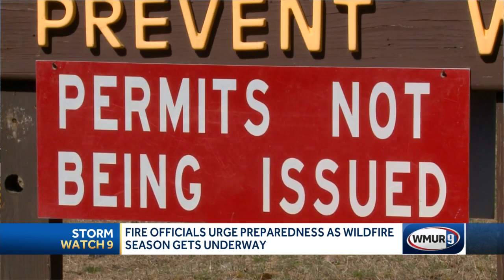Fire officials urge preparedness as wildfire season gets underway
Firefighters said the fire danger was high in parts of the state, including in Bedford, where officials said firefighters have already been called to at least two fires this month believed to have started outside.